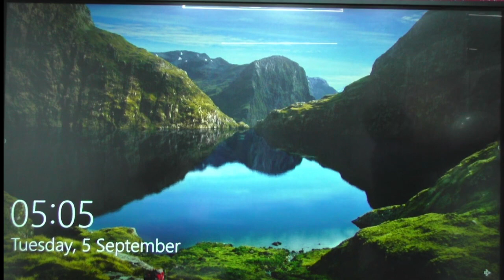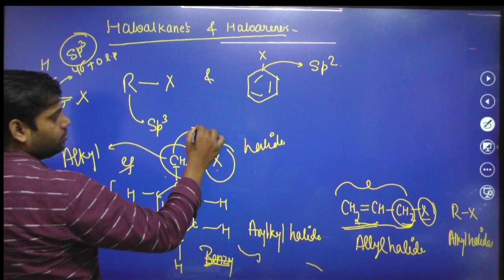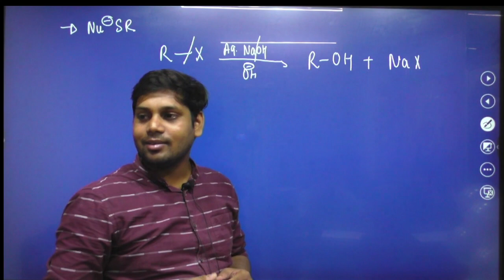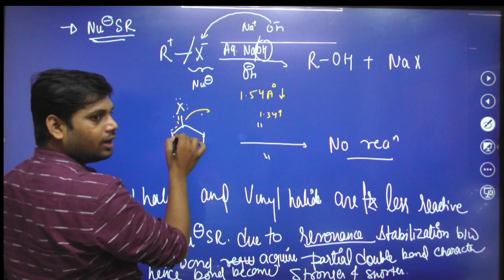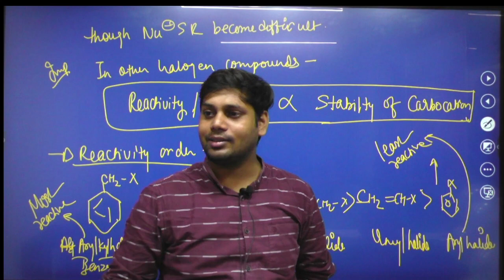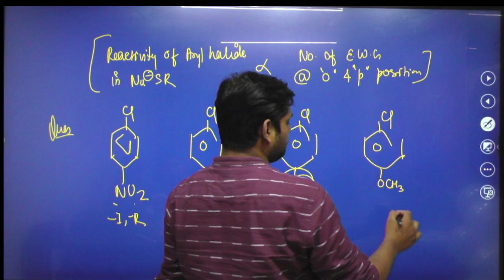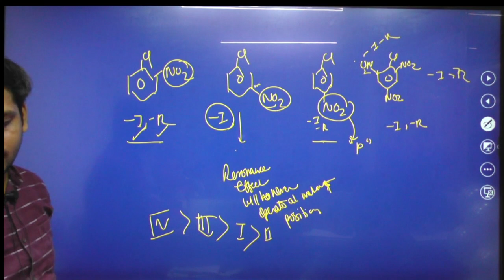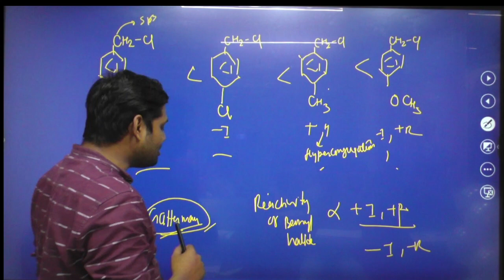HALOALKANES AND HALOARENES L02 | DR. SAWANT SIR | 11/12/12+ NEET /JEE/BOARD | 05 SEPT